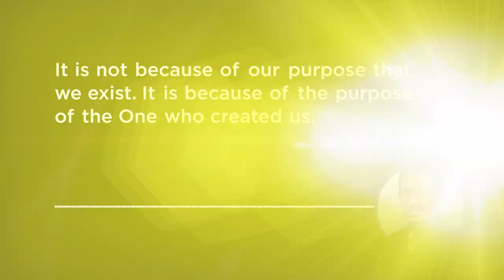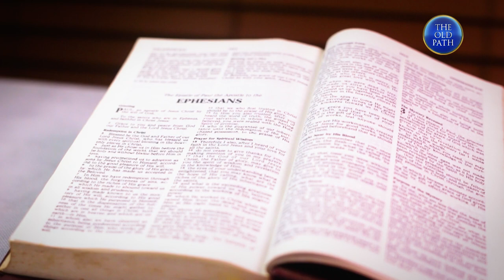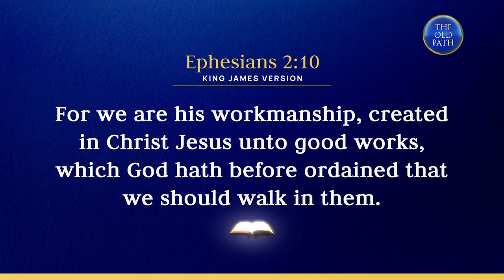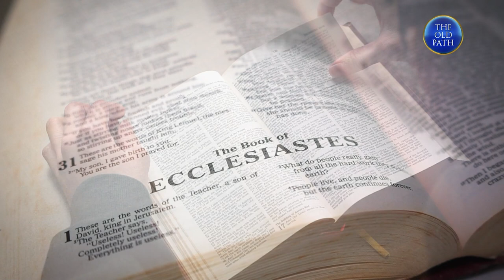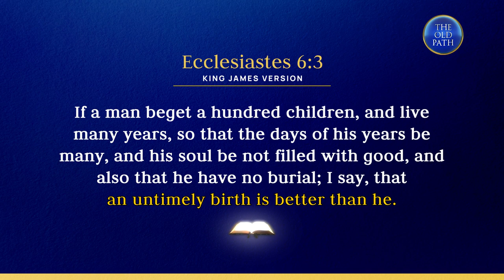The purpose of our existence (Part 1 of 3) | The Old Path | MCGI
NEW VIDEO: In this thought-provoking video, the first of a three-part series, Brother Eli sheds light on the purpose why God created man and unveils the divine intention behind our creation, according to the Bible.